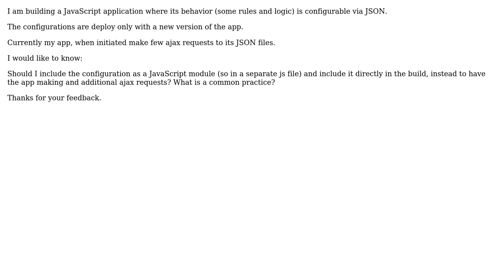Software Engineering: Should I place my app configurations in a JSON file or in a JS module?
With thanks & praise to God, and with thanks to the many people who have made this project possible! You are responsible for your own actions.